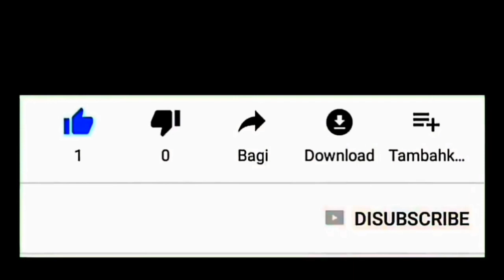Magic Tricks By Kinemaster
Di era smartphone, kemampuan trik sulap bisa kita edit hanya pakai aplikasi kinemaster.